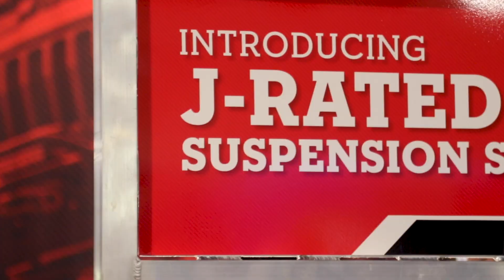SEMA 2019: JKS J-Rated Suspension Systems Simplify Upgrades For Your Jeep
JKS Manufacturing has made it easier than ever to find the right parts for the right needs of its customers with its J-Rated line of suspension systems. Whether you're looking to improve your commute to the office or go rock-climbing on the weekend, JKS has a setup catered to your desires.